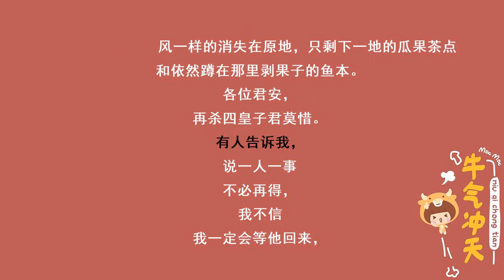神医毒妃511未来亲家母